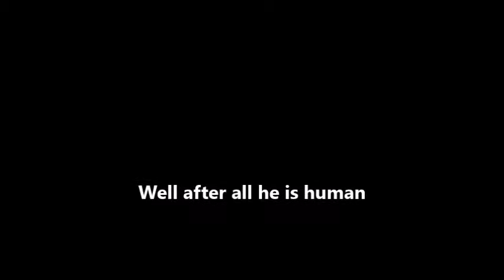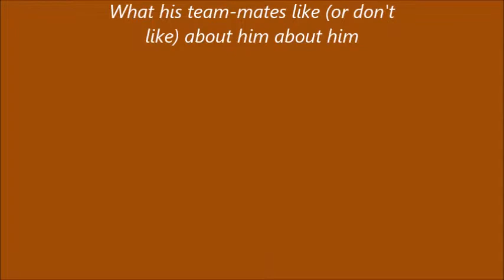Eastbourne Primary School ICT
EPS ICT work to share